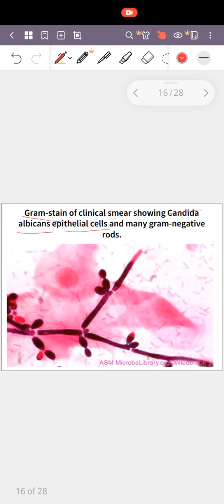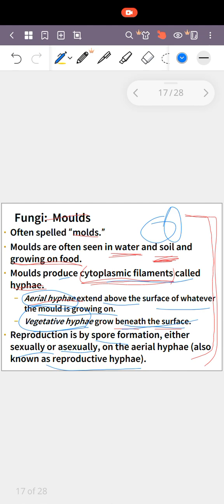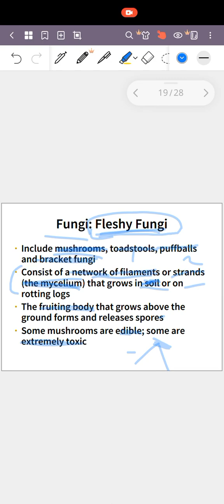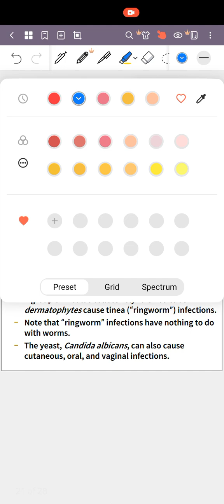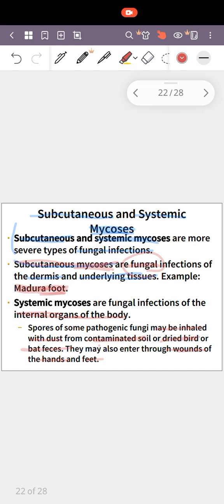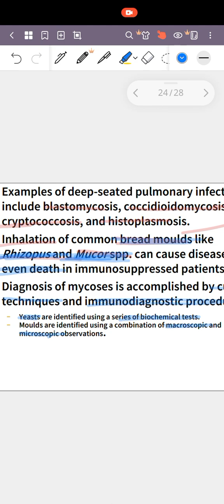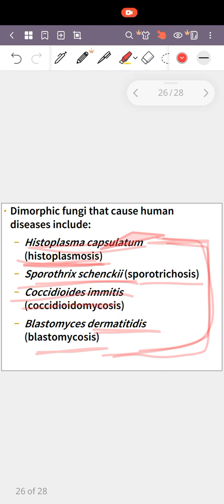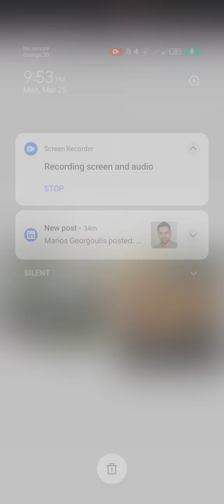Microbiology (Fungi) part2